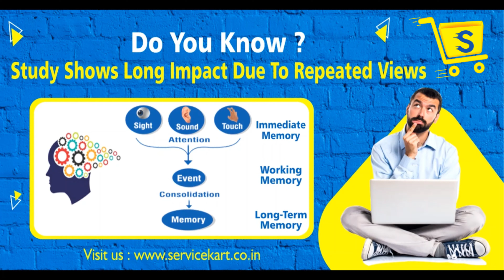Society Branding, Hyper Local Branding,Advertisement for Local stores and Services,Lift Branding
Servicekart Localshoppe connects local stores and services to the nearby target customers by providing them exclusive branding solution in nearby societies.
Servicekart makes free stores and services online by registering them on mobile apps and website.
Stores and business can accept online Orders and serve their customers.
Servicekart is connecting Hyper Local system by online and advertising the brands and services to scale their revenues.